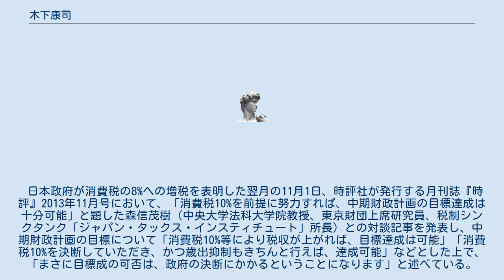木下康司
木下 康司（きのした やすし、1957年〈昭和32年〉3月28日 - ）は、日本の財務官僚。
第10代財務事務次官。
2015年に日本政策投資銀行代表取締役副社長に就任。
2018年には同社代表取締役会長に就任し、現在に至る。
新潟県立新潟高等学校を経て、東京大学法学部第2類（公法コース）を卒業。
東大在学時は2年の後半から公務員試験や司法試験を目指すグループに入り勉強していた。
東大卒業後の1979年（昭和54年）4月、大蔵省（現財務省）に入省。
入省同期に田中一穂（財務事務次官）、香川俊介（財務事務次官）、桑原茂裕（日本銀行理事）、加藤勝信（自由民主党衆議院議員）らが居る。
配属先は主計局総務課。
 主に大蔵省では銀行畑を歩み、1999年（平成11年）、主計局主計官に就任し、運輸省と郵政省を担当。
同年、内閣官房長官秘書官事務取扱となる。
2004年（平成16年）より財務省大臣官房総合政策課長。
以降、同省で大臣官房文書課長、大臣官房総括審議官などを歴任し、2011年（平成23年）、国際局長に就く。
 翌2012年（平成24年）、主計局長に就任したが、財務省では2000年（平成12年）7月に主計局長に就任した林正和以来、官房長から主計局長に昇格する人事が通例であり、木下はこれを破る形となった。
 2013年（平成25年）6月の中央省庁幹部人事では、第2次安倍内閣のもとで女性の積極登用や従来の慣例を覆す「サプライズ人事」が相次ぐ中、財務省では主計局長であった木下が順当に事務次官へと昇格した。
国際局長経験者が事務次官に就任したのは、前身にあたる旧大蔵省時代の国際金融局長を含め、1947年（昭和22年）前期入省で主税局長も務めた大倉真隆以来、35年ぶりであり、戦後入省者では木下が2人目である。
 課長補佐時代は、1990年代以降のバブル景気崩壊の過程で高度成長と結びついた制度や価値観の変更を迫られた。
このとき、大きな流れを見極める眼力を持っていたなら少しは違ったのではないかとして、欧州危機が起こる中で状況は同じであると2011年（平成23年）に述べている。
 「日本の財政状況はギリシャより遥かに悪い」との認識を持ち、国と地方を合わせた基礎的財政収支を、2010年度（平成22年度）の対GDP比マイナス6.6%から2015年度（平成27年度）までにマイナス3.3%へ半減させるなどとした中期財政計画の目標を達成するためには、歳出抑制の徹底と2015年（平成27年）に消費税を10%へ増税することが必要であると主張している。
 2005年（平成17年）から2008年（平成20年）まで財政制度等審議会で臨時委員を務めた長谷川幸洋（現中日新聞・東京新聞論説副主幹）は、「日本の消費税は25%にすべきだ」と自著に書いたところ、当時主計局にいた木下に「委員になれば、長谷川さんが欲しがるような材料はいくらでもあげますよ」と勧められ、審議会への参加を決めた。
主計局調査課のロッカーに入っている最新の財政資料が自由に使えたほか、これらより詳細な「対外的な説明の流れ」という課長級以上の職員が取材応答用に所持する書類も受け取っていたため、取材する必要がなくなってしまうほどだったという。
 2013年（平成25年）6月28日に財務省事務次官に就任して以降は、新聞や雑誌等、各種メディアで消費税増税に関連する主張を展開しており、次官就任翌月の7月19日には、財務事務次官として自身の出身地である新潟県の地元紙「新潟日報」のインタビューに応じ、内閣総理大臣の安倍晋三が消費税の8%への増税の見直しを示唆していることについて、あくまで政治判断だとしつつも「われわれの立場としては予定通りに進めてもらうことを望んでいる」と述べた。
 同年8月31日、読売新聞が消費税増税を見送るべきとの社説を掲載した際には、同紙の主筆である渡邉恒雄（読売新聞グループ本社会長）の元へ事務次官である木下自らが増税の必要性について説明に出向いたと講談社が発行する週刊誌である『週刊現代』が2014年4月に報じている。
 9月18日、内閣総理大臣安倍晋三と財務大臣麻生太郎による消費税の増税判断を巡る会談の場で、事務方として消費税の増税を推進している財務省側の立場を説明する予定であったが、安倍が「官僚は同席させるな」との指示を出し同席すること...